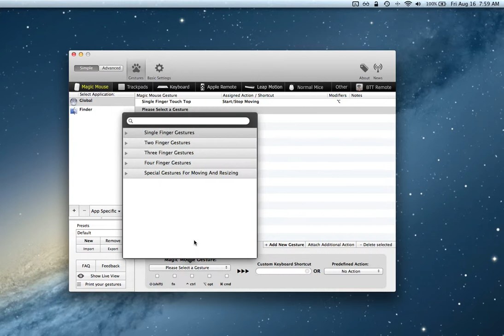Set Resize And Move Actions on BetterTouchTool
BetterTouchTool is a keyboard/mouse/touchpad shortcut tool for Mac OS X.  My main reason for using it is the ability to set a key/mouse combo to resize and move windows.  This video shows the basic process to set those shortcuts.